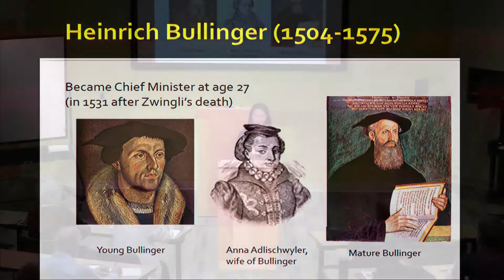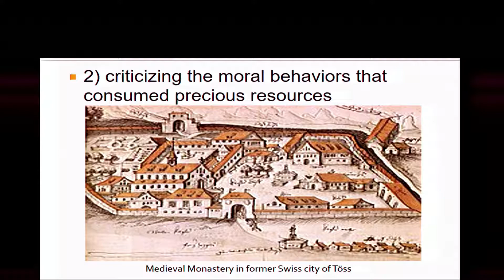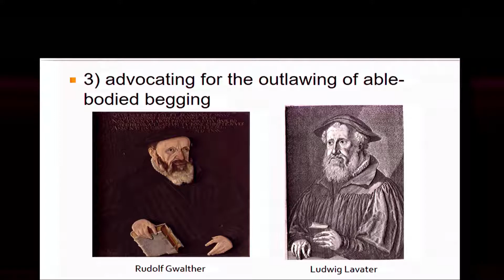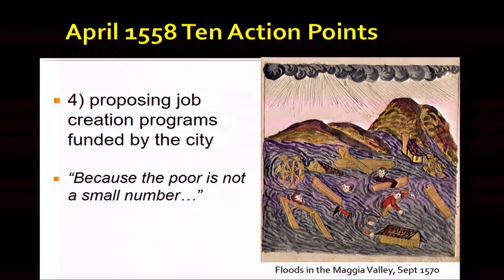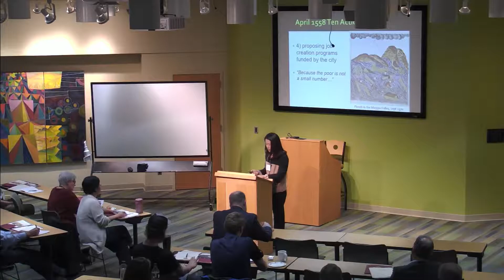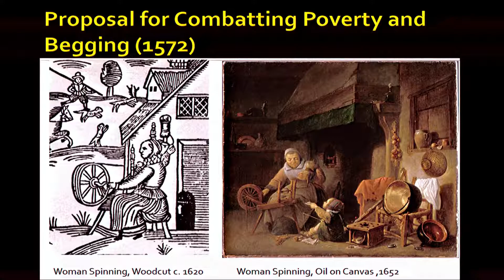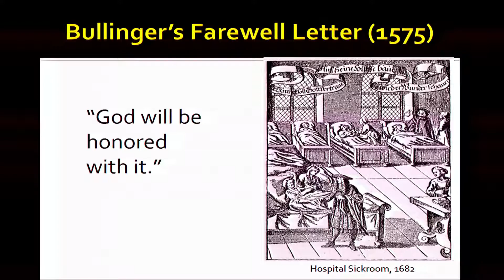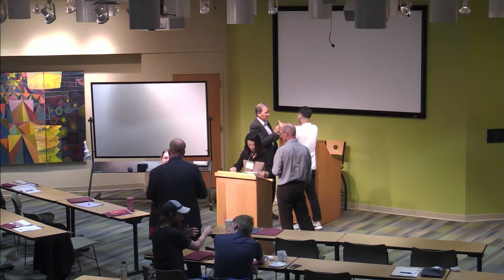Swiss Ref Session 2 091319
"Poor Relief and the Politics of Preaching in Sixteenth-Century Zurich." Delivered by Esther Chung-Kim (Claremont McKenna College) at our Swiss Reformation at 500 conference.